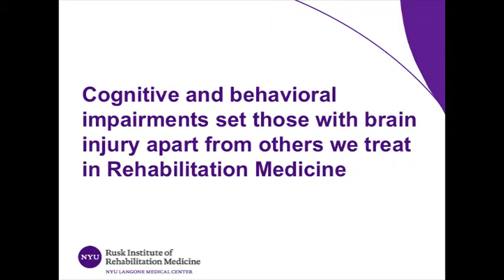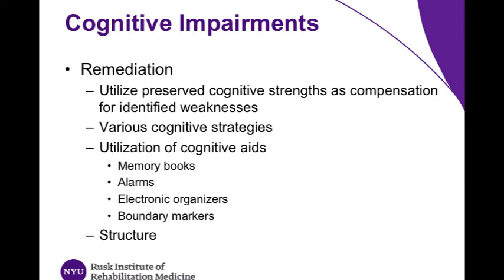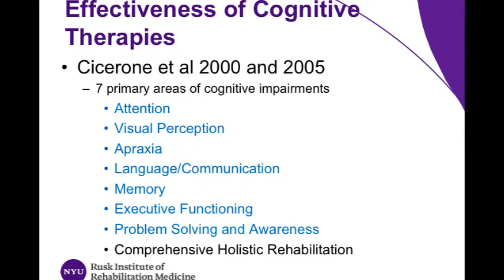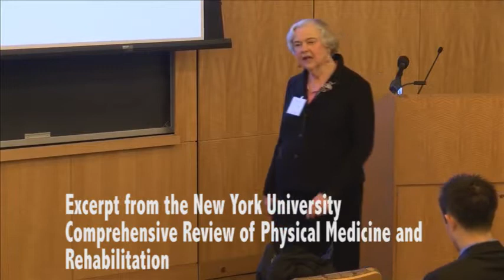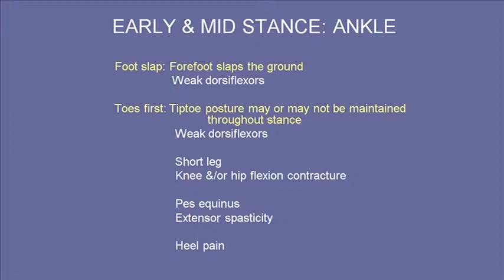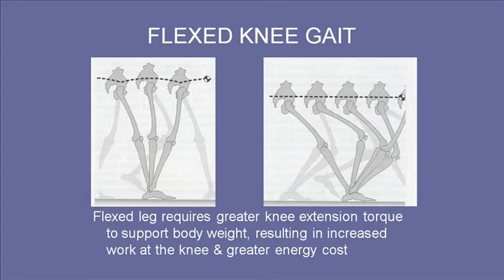NYU Physical Medicine & Rehabilitation Board Review Course Preview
A convenient way to prepare for your Physical Medicine and Rehabilitation (PM&R) Board Review, get up to date on the latest evidence-based approaches, and earn extensive CME credit.